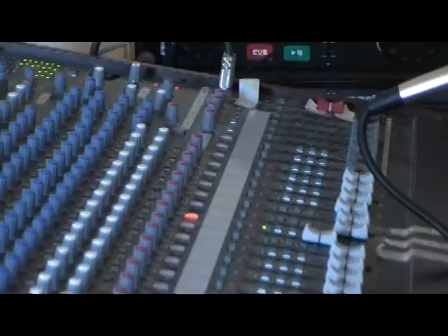ZAACHILA RADIO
Entrevista con adan lope z